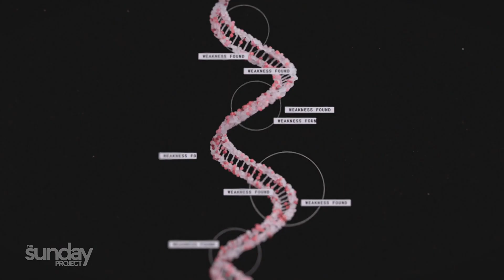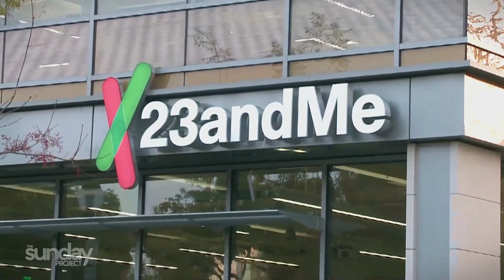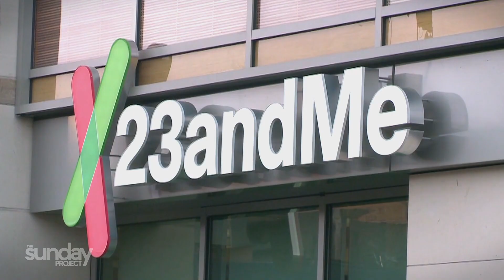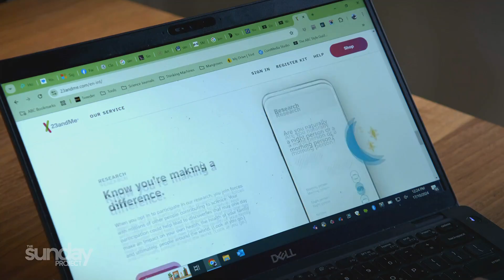Questions Over DNA Safety After 23andMe Verges On Bankruptcy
Handing over your DNA to a company for genetic testing has for years seemed like a fascinating and fun thing to do.

But with the imminent collapse of one of the biggest names in the business, many are now horrified about exactly where that DNA will end up.